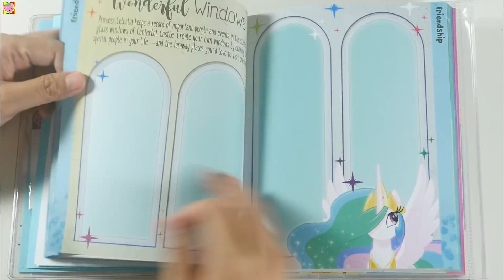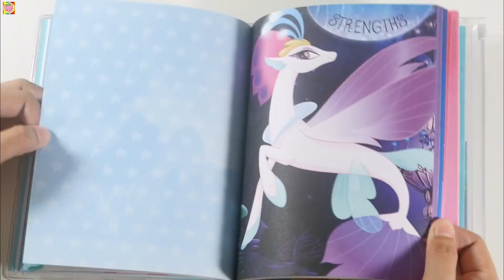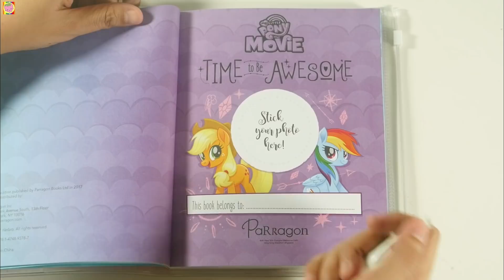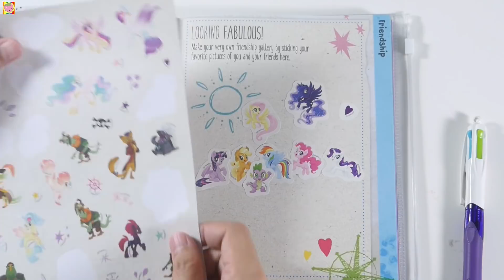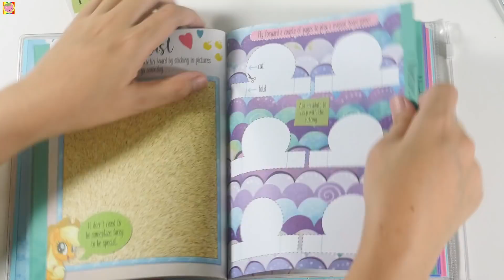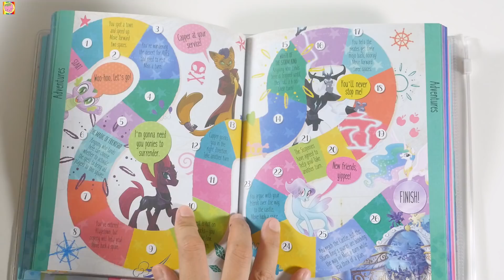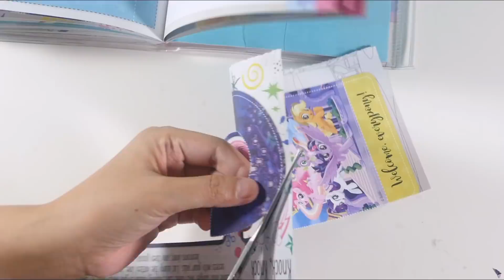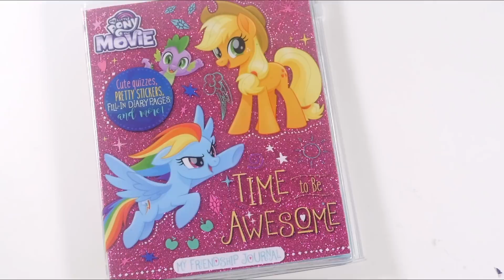My little pony Activity book 'Time to be awesome' MLP with stickers and quizzes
My little pony Activity book 'Time to be awesome' MLP with stickers and quizzes. MLP diary for kids. Twilight Sparkle, Pinkie Pie, Rainbow dash, Fluttershy, Rarity and Apple Jack.